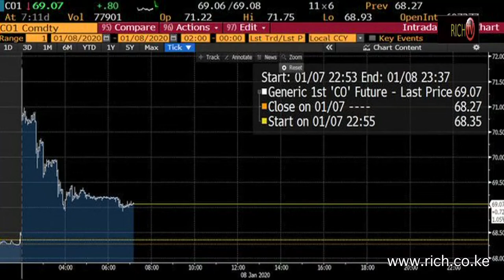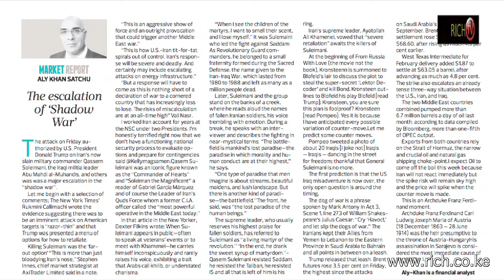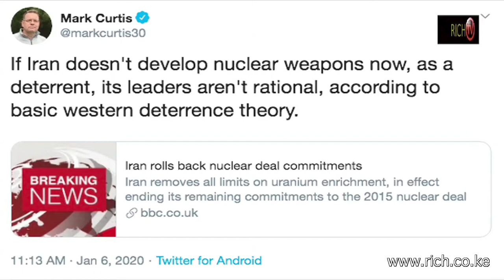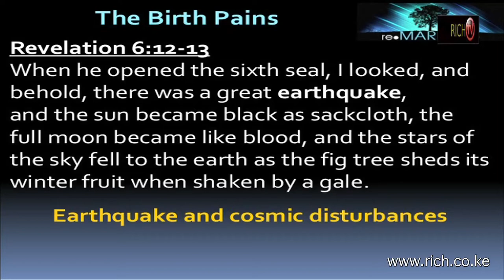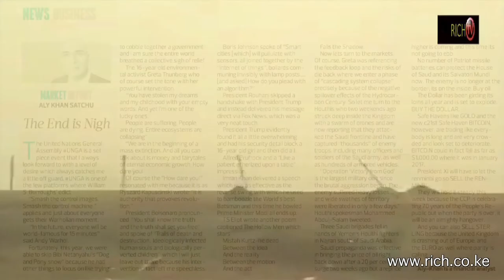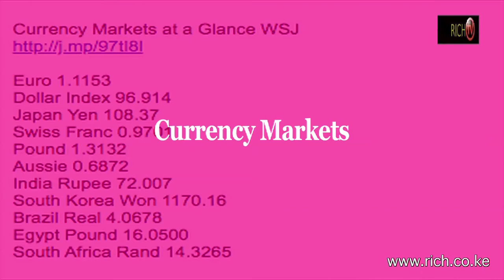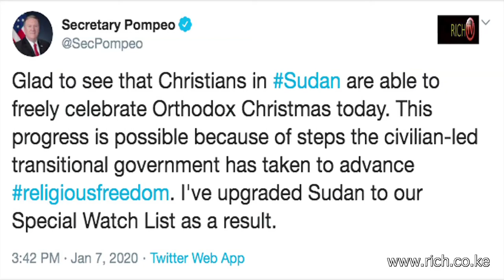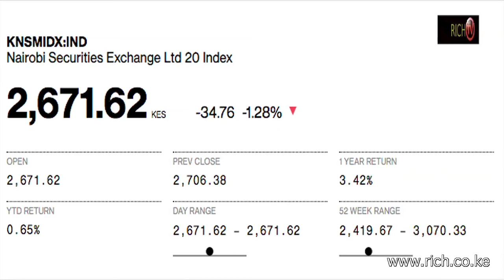Matters Financial and Geopolitical from a Frontier